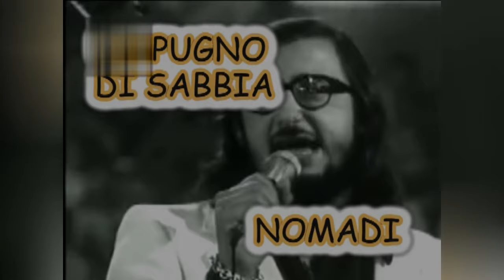2. Nomadi - Un pugno di sabbia 1970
La Play List - Mix 70 straniere
la Trovi Qui: